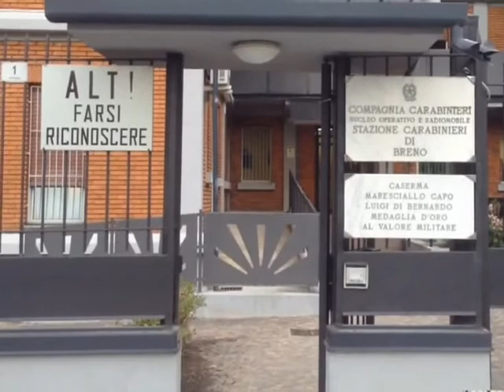MAXISEQUESTRO E NOVE ARRESTI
Maxisequestro di droga – oltre cinque chili fra marijuana e cocaina – e nove arresti in Valle Camonica. Al lavoro contro lo spaccio i carabinieri della compagnia di Breno. A Piancamuno arrestata un'intera famiglia che coltivava in casa erba da smerciare a chilometro zero.